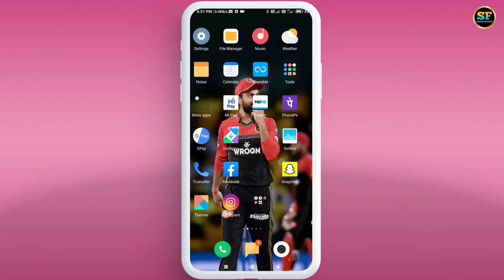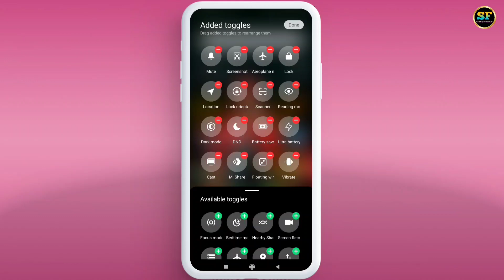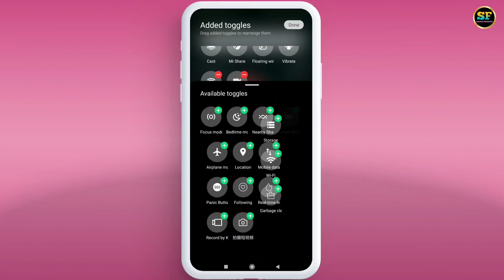Mobile me screen recording ka option kaise laye|mobile me screen recording ka option nhi aa raha hai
Mobile me screen recording ka option kaise laye | mobile me screen recording ka option nhi aa raha

Cover Topic:-

screen recording ka option nahi mil raha
screen recording ka option kaise milega
mobile me screen recording ka option nahi aaya screen recording ka option nahi hai
screen recording ka option nahi
screen recording ka option nahi hai
screen recording ka option
screen recordin